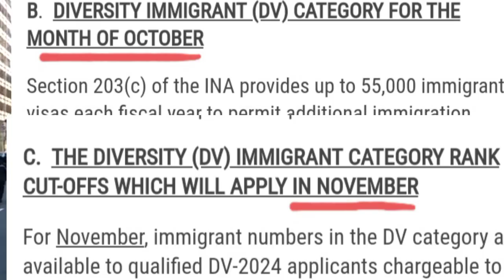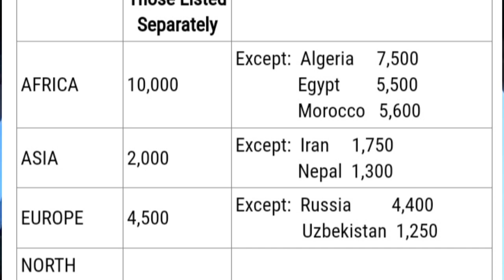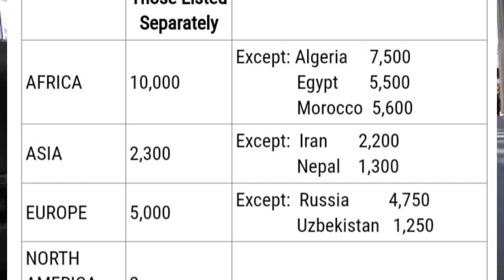آخر أخبار القرعة العشوائية للهجرة إلى أمريكا| أهم النصائح و أخبار النشرات الشهرية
يتم إجراء القرعة العشوائية للهجرة إلى أمريكا كل عام، و يتم إعطاء الإقامة الدائمة Green Card للفائزين في القرعة للعيش و العمل أو الدراسة في أمريكا، بعد 5 سنوات من العيش في أمريكا يمكنهم التقديم على الجنسية، و هذه من أهم الطرق و أسهلها للهجرة إلى أمريكا بدون شروط معقدة.
قدر هذا العام عدد الفائزين ب 55 ألف شخص تعطى لهم غرين كارد Green Card، كما أعلنت الخارجية الأمريكية عن تاريخ ظهور النتائج التي تصدر في الموقع الرسمي و الوحيد لوزارة الهجرة الأمريكية.
في الفيديو تجدون شرح كامل للقرعة العشوائية، و أهم النصائح عند التقديم و كذلك أخبار النشرة الشهرية Visa Bulletin للمقابلات في كل السفارات عبر العالم.

Video materials were taken from:
Spirit of New York Youtube Channel

All copyrights belongs and reserved to their original owners.

All copyrights belongs and reserved to SEPA channel.